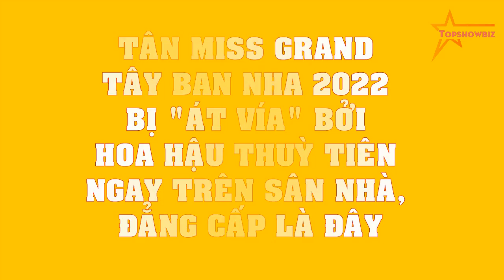Tân Miss Grand Tây Ban Nha 2022 bị "ÁT VÍA" bởi Hoa hậu Thuỳ Tiên ngay trên sân nhà, ĐẲNG CẤP là đây